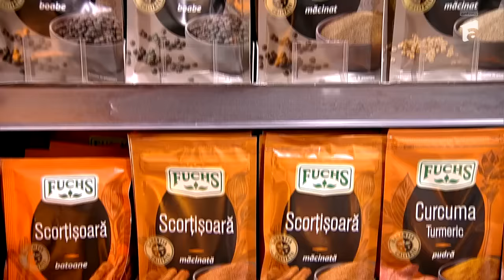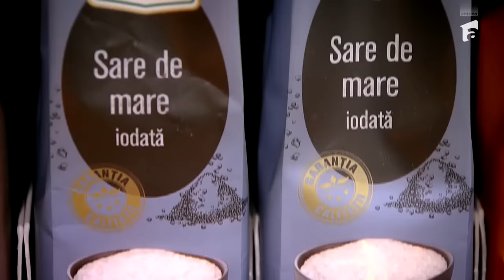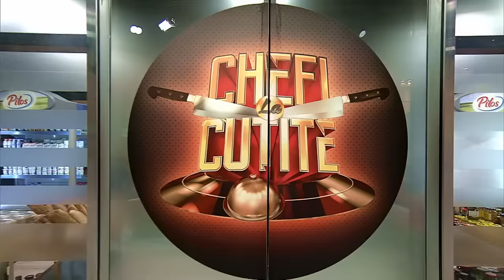Jurații, impresionați de Călin Vasile Radu și Angela Radu: Arătați a milionar excentric!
Episodul 2 al sezonului 12 Chefi la cuțite, din 3 septembrie 2023. Călin Vasile Radu (67 de ani) și Angela Radu (67 de ani) sunt pensionari și i-au impresionat pe jurați cu povestea lor de dragoste. „Ne place viața, ne place să fim îmbrăcați colorat”, a mărturisit Angela. Cei doi au gătit brunch de primăvară.